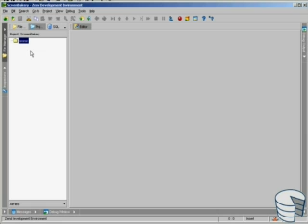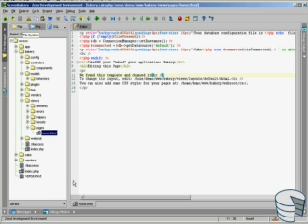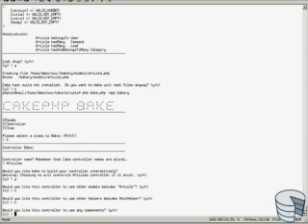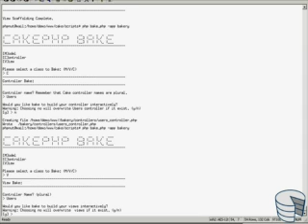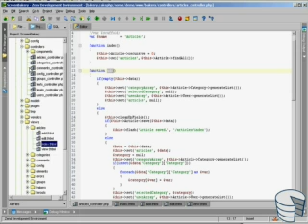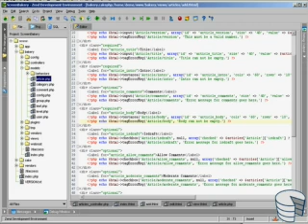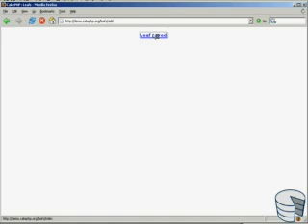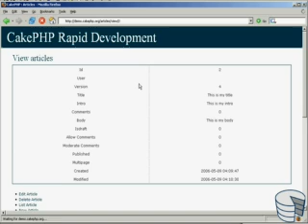Building the Bakery Part 1 Larry E Masters, Cake Software Foundation, Inc Free Download, Borro